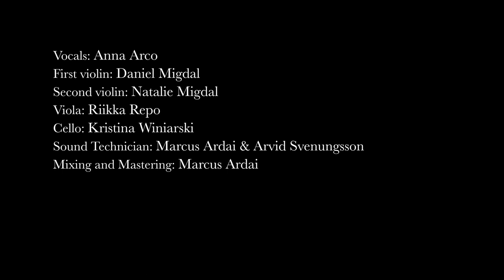Migdal Sessions #1: ANNA ARCO & Migdal Strings - Dagger to the Heart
Migdal Sessions #1: Swedish artist ANNA ARCO teams up with esteemed string collective Migdal Strings in this beautiful acoustic version of her latest single Dagger to the Heart.

Music & Lyrics: ANNA ARCO
String Arrangement: Migdal Strings & Arvid Svenungsson
Vocals: ANNA ARCO
First violin: Daniel Migdal
Second violin: Natalie Migdal
Viola: Riikka Repo
Cello: Kristina Winiarski
Sound Technicians: Marcus Ardai & Arvid Svenungsson
Mixing & Mastering: Marcus Ardai
Film by Elcy Sessions: Josefin Stacy & Ellinor Sterner Bonander
Label: Raccoon Recordings

Migdal Sessions is a collaboration where Migdal Strings writes exclusive arrangements for some of Scandinavia’s most exciting artists.